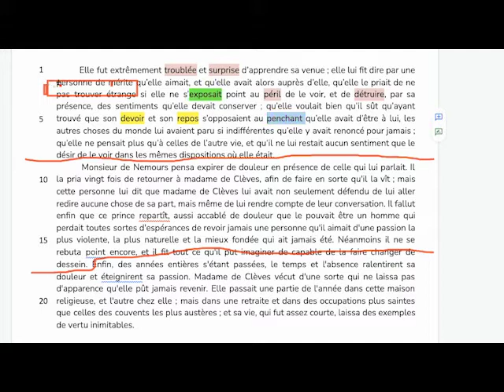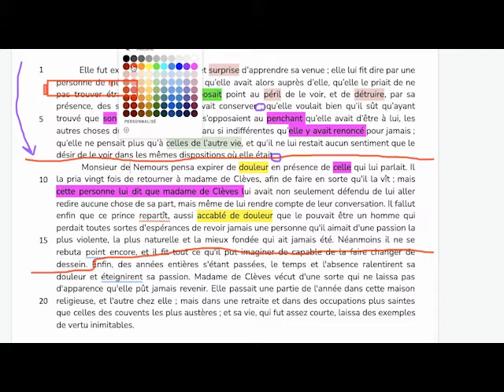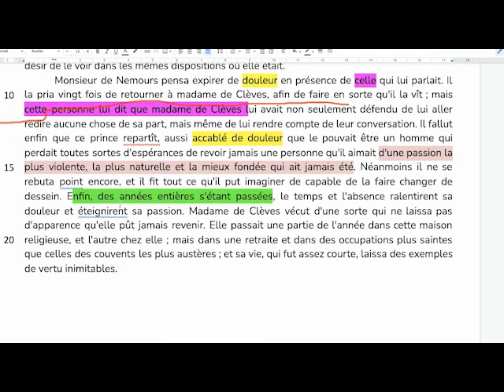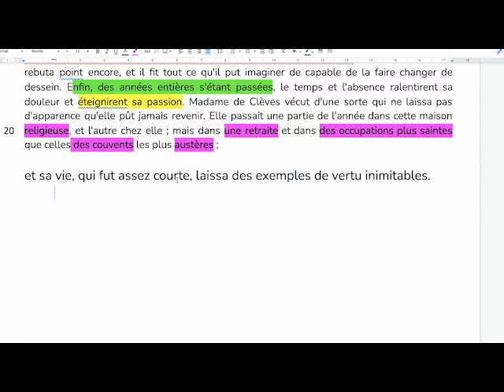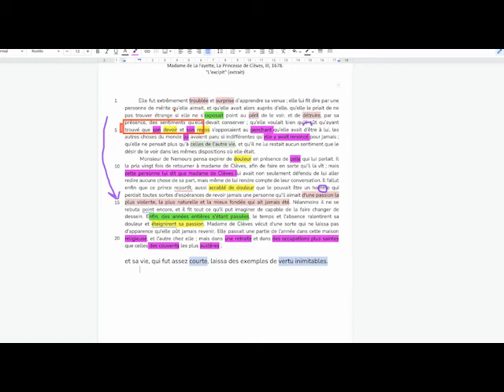LL7 Excipit Princesse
Lecture analytique